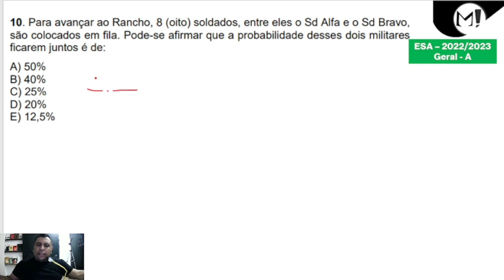ESA | Para avançar ao Rancho, 8 (oito) soldados, entre eles o Sd Alfa e o Sd Bravo, são colocados e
(ESA 2022/2023) Para avançar ao Rancho, 8 (oito) soldados, entre eles o Sd Alfa e o Sd Bravo,
são colocados em fila. Pode-se afirmar que a probabilidade desses dois militares
ficarem juntos é de:

a) 50%
b) 40%
c) 25%
d) 20%
e) 12,5%